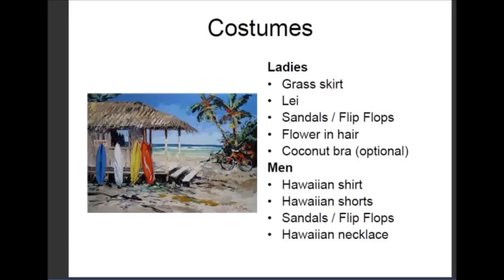End of season Party Dansstudio Waalwijk 2013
Slotfeest Dansstudio Waalwijk 2013
Thema:  Hawaiaanse SNACK party!
Iedereen brengt lekkere hapjes mee, wij zorgen bij binnenkomst voor lekkere zomerse coctails!

Dresscode:  Bloemenshirt, hula rokjes, bloemenkransen etc. (Zie filmpje)